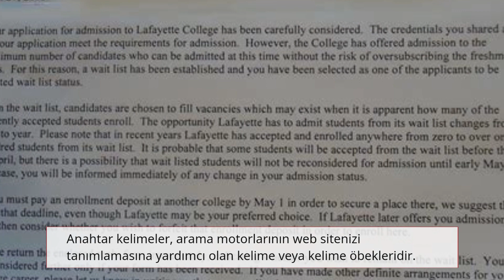Web Sitenizin Organik Trafikleri İçin Yapmanız Gereken 4 SEO Tekniği!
Bu videoda, web sitenizin organik trafiğini arttırmaya yönelik 4 etkili SEO tekniği hakkında bilgi edineceksiniz. Anahtar kelime araştırmalarının önemi, içerik optimizasyonu, backlink stratejileri ve daha fazlası hakkında bilgi vereceğiz. SEO anahtar kelime araştırmaları içerik optimizasyonu backlink stratejileri web sitesi organik trafiği arttırma